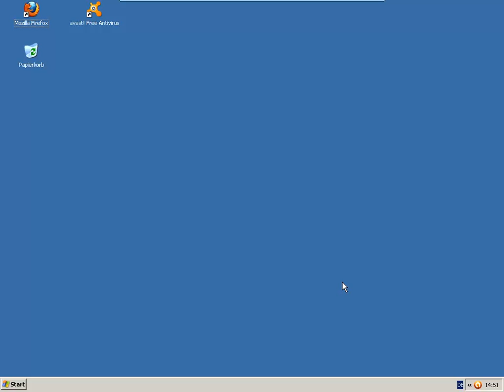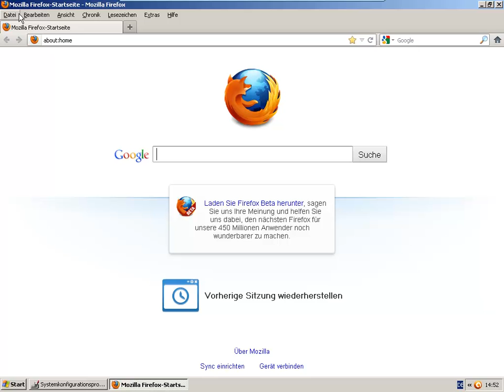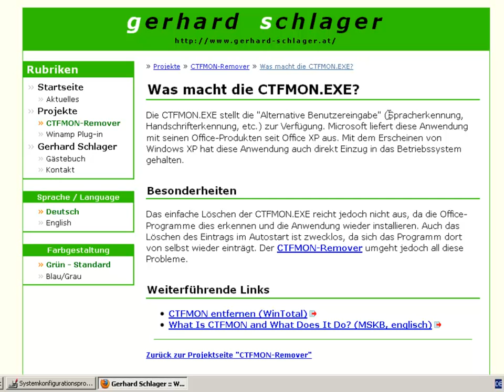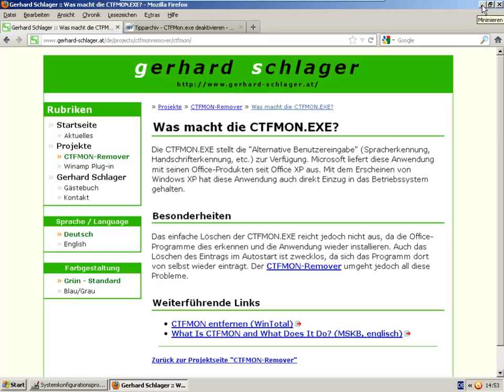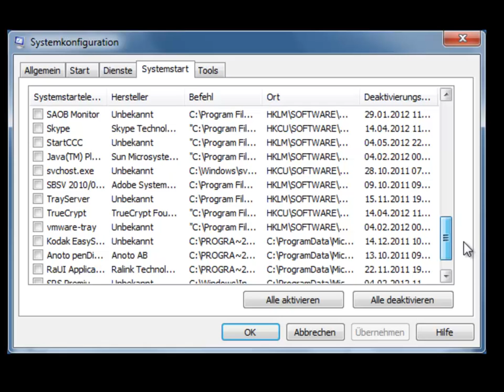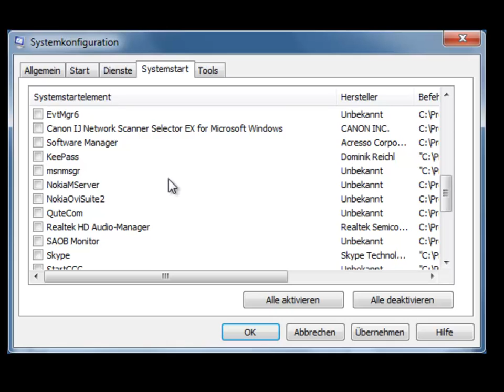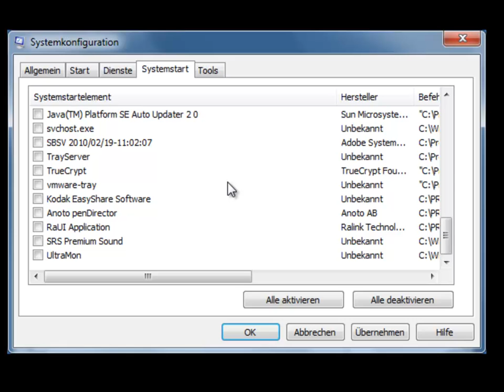Autostart in Windows mit Bordmitteln bearbeiten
Ein kleiner Tuning Tipp der den Windows Start beschleunigt.